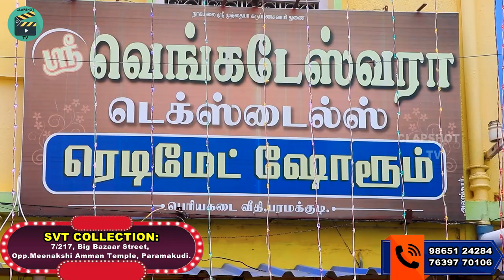Diwali Offer Saree @clapshottv3105